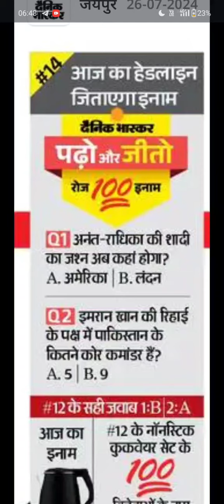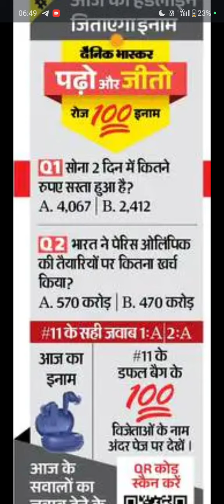Dainik Bhaskar Padho or Jeeto 26 July । इमरान खान की रिहाई के पक्ष में पाकिस्तान के कितने कोर कमांडर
Dainik Bhaskar Padho or Jeeto 26 July । इमरान खान की रिहाई के पक्ष में पाकिस्तान के कितने कोर कमांडर हैं | Dainik Bhaskar Quiz

Your_Queries:-

Dainik Bhaskar pdho or jito contest